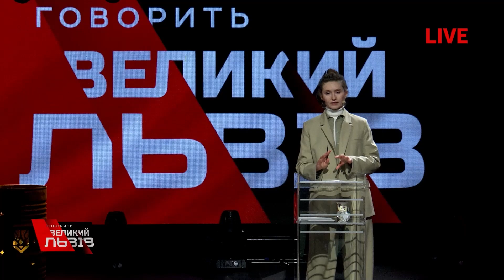ЧЕРНИК: новий контрнаступ ЗСУ|Деокупація Криму|Паніка на Брянщині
«Нам потрібна авіація, без неї ніяк! Також потрібні далекобійні ракети. Про це не говорив лише лінивий. Чи вони з’являться? На мій погляд, авіація буде 100%», - Петро Черник, військовий експерт, полковник ЗСУ